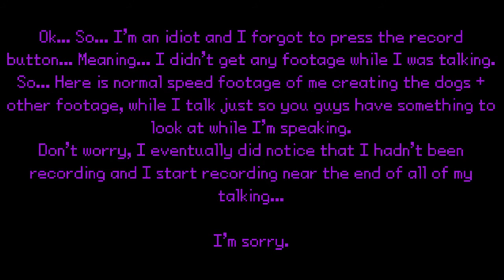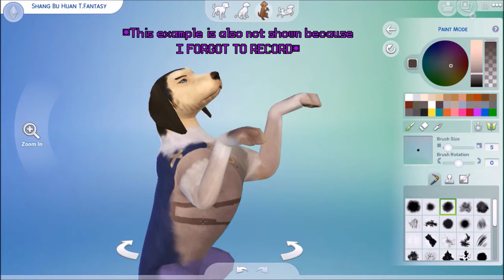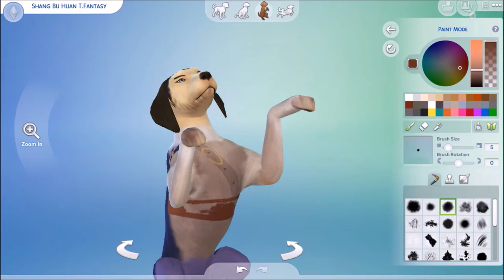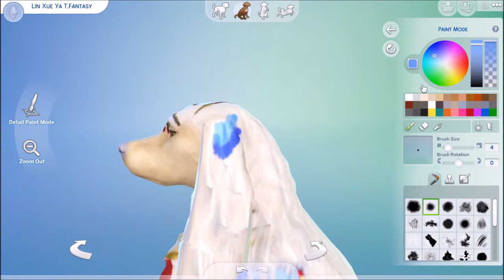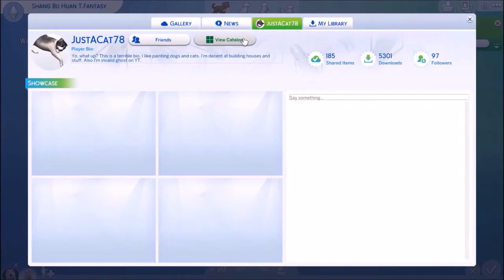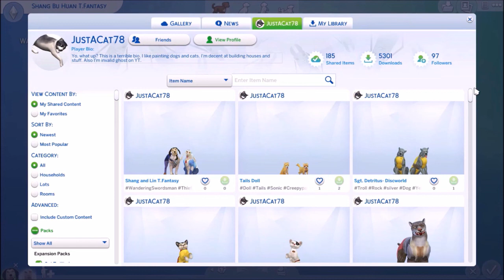Sims 4: Creating Shang Bu Huan and Lin Xue Ya from Thunderbolt Fantasy as dogs in CAS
IMPORTANT NOTICE: Alright so... I had some issues uploading these two to the gallery (I uploaded them twice by accident, then I had to fix Shang's traits and I re-uploaded them twice again by accident and then I tried deleting 3 of the uploads, but the game ended up deleting all of them...) so they may not be on my gallery right now. I will put them on the gallery as soon as the sims 4 starts working properly for me. Sorry for the inconvenience.

Also I noticed I accidentally put "friendly" as one of Shang's traits. I have replaced the trait with "independent", sorry about that.

Also x2: I am very sorry that this video is kind of a mess.